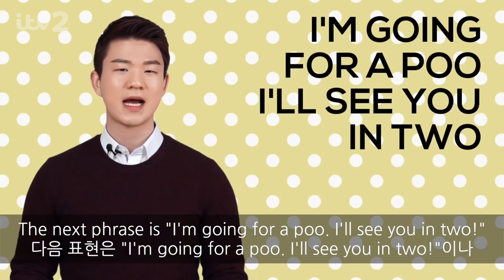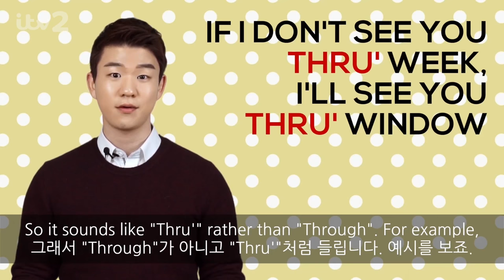Celebrity Juice(Keith Lemon) Dialect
Hello, everyone!

I've teamed up with ITV2 today and learned the Celebrity Juice Dialect so you can keep up with the live special next Thursday.